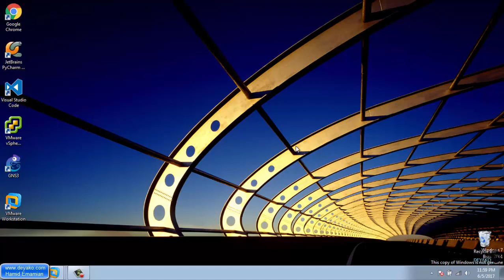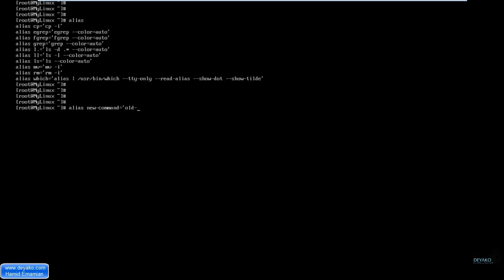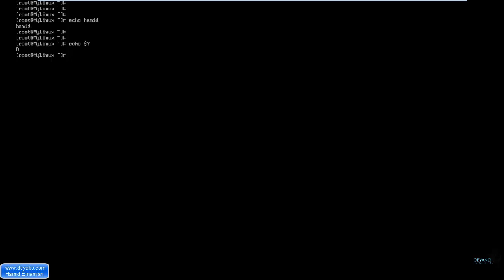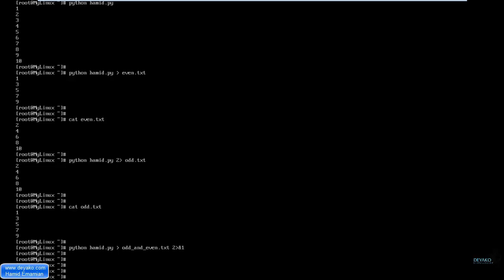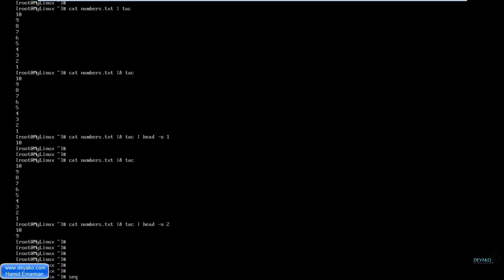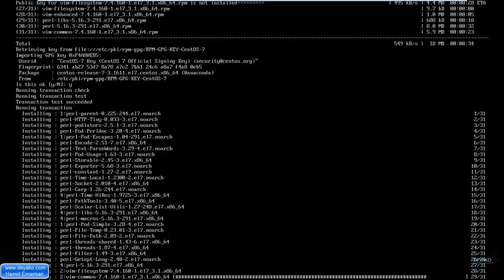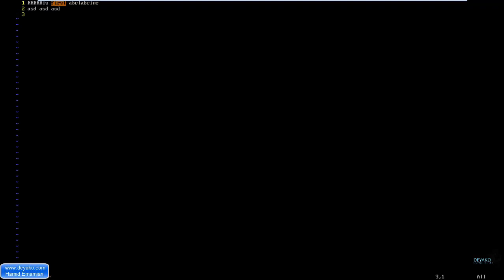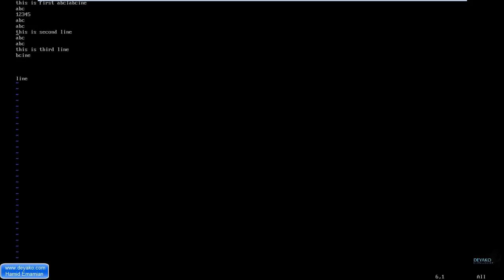آموزش لینوکس مقدماتی - درس 3: ابزارهای پایه ای لینوکس – بخش 1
در این بخش ابزارهای ضروری لینوکس برای استفاده همانند اتصال به سرور، اجرای فرمان، پاک کردن تاریخچه فرمان ها، جستجوی فرمان ها، دریافت راهنمای فرمان های موجود در لینوکس، رفتن به پوشه ها و بسیاری از مواردی که بایست برای استفاده از لینوکس حتما آنها را دانست و مورد استفاده قرار داد
برای مشاهده کل دوره و تهیه محتوا به لینک زیر مراجعه کنید